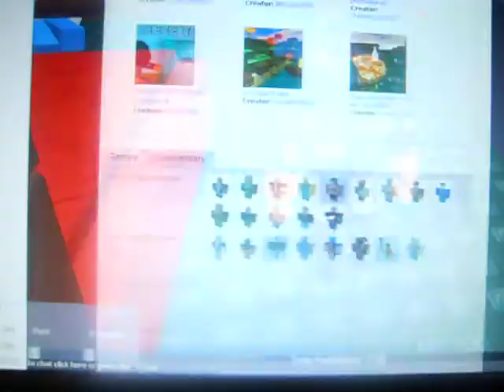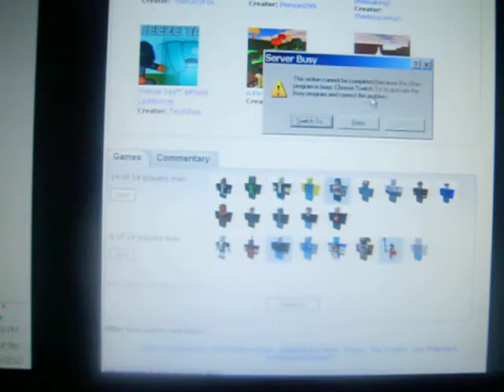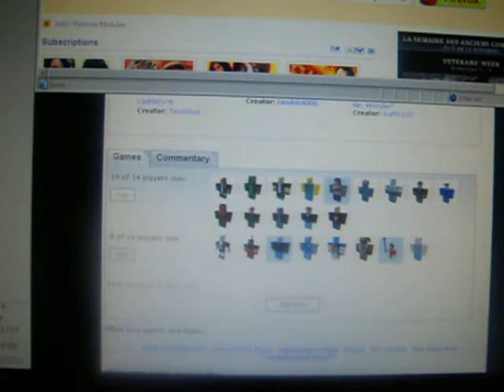Roblox-Monster House part 2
So this is the same thing as Roblox Monster House the thing i uploaded yesterday except its part 2.

This video is starring
jujubz(police guy who said we are on you tube last time)
lanchef guy(guy i said at the end if i tell you now it will be a spoiler)

Well good luck for me being the last survivor not like last time last time i sucked. So thats about the .video bye